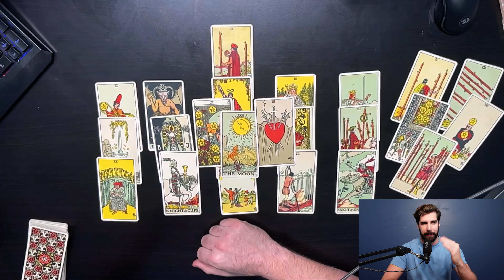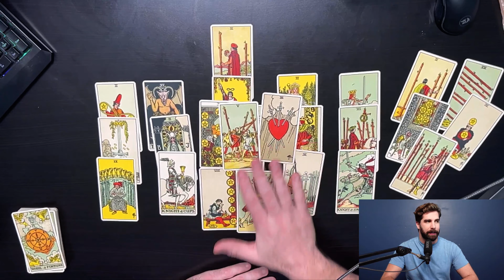CAPRICORN ♑️ "SHINING BRIGHT SO THEY CAN FIND YOU" True Love Tarot Reading May 6th-13th 2023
This is your Weekly tarot card reading for May 2023 (Or Timeless!) and a Higher-Level Overview for your Twin Flame Journey.

Work with me in a 1 on 1 Session, Monthly Coaching, or get a Personal Reading

BRAND NEW MINI-COURSE: How to Heal a Broken Heart and Find your Heart's True Desire/Purpose in 30 minutes!

-HEAVY METAL DETOX (changed my life by helping clear out Mercury from my body)

Reduce Pain and Inflammation especially in the neck back and shoulders with this Infrared Cupping Device:

TRACE Mineral Drops for Water

ALL MY VIDEO RECORDING TECH SINCE DAY 1:

Sony ZV1 4k CAMERA

OSBOT 4k DESKTOP CAMERA

MICROPHONE HOLDER FOR DESK

RHODE SHOTGUN MICROPHONE

BEST RINGLIGHT FOR FILMING EVER

OTHER HEALTH PRODUCTS I USE REGULARLY:

I hope you enjoyed and see you in the extended!

Brandon